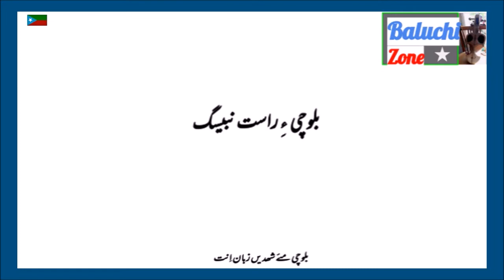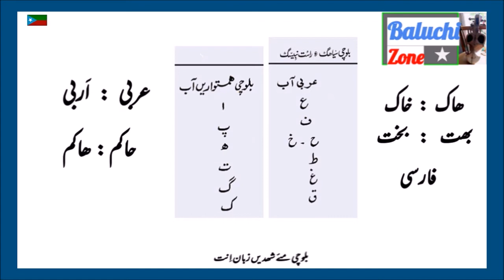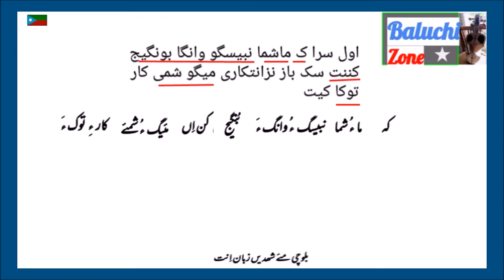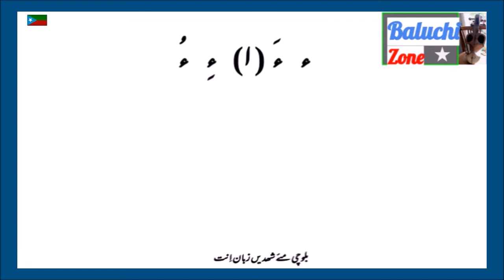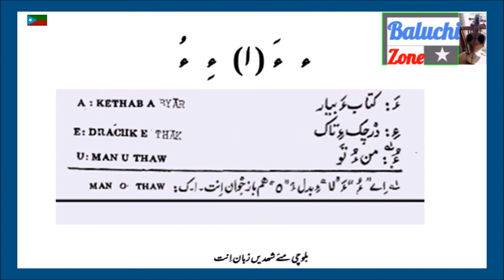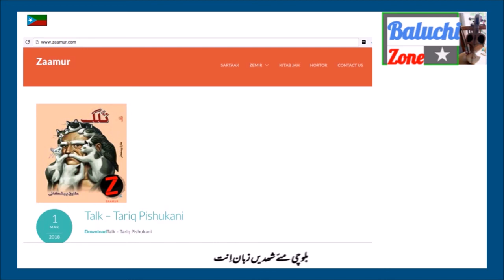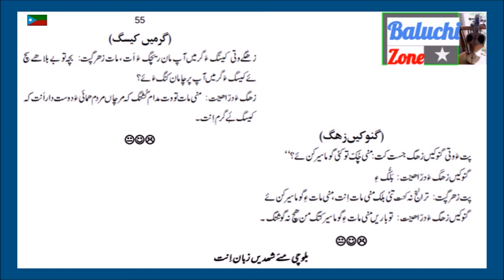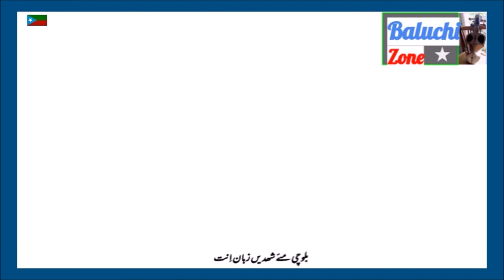Writing in Balochi - بلوچی راست نبیسگ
This is a little video I have created based on the guidance from Syed Zahoor Shah Hashmi's: Balochi Rast Nebisag book. The aim is to produce a short guideline on how to correct most common mistakes when reading or writing in Balochi language. Since teaching Balochi language is forbidden, we must take advantage of the online space in order to create our own learning classes for the coming generation.

اے کسانیں سرشونی ویدیو ئے اِنت پہ بلوچی زبان ءِ راست نبیسگ باروا۔ ایشی من گوں سید ءِ راست نبیسگ ءِ
کتاب ءِ سرشونی ءَ یکجاہ کتگ۔ پَھل کن اِت اگاں جاھے رَدی ئے بوتگ۔